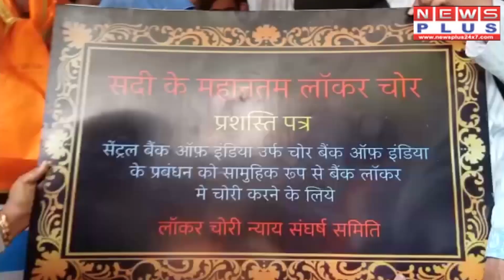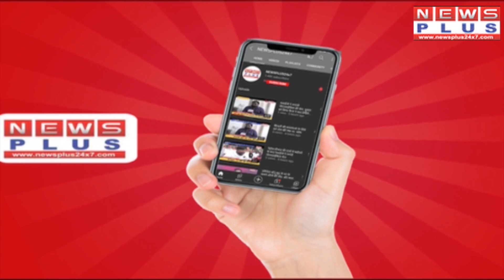लॉकर पीड़ितों को 72 घण्टे में मिले इंसाफ मिले नहीं तो होगा प्रदर्शन | NEWSPLUS